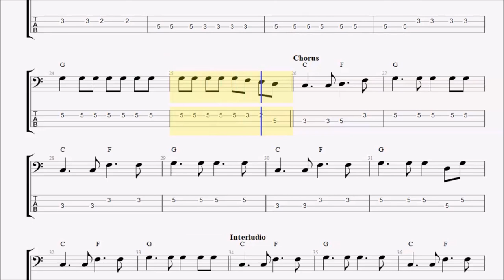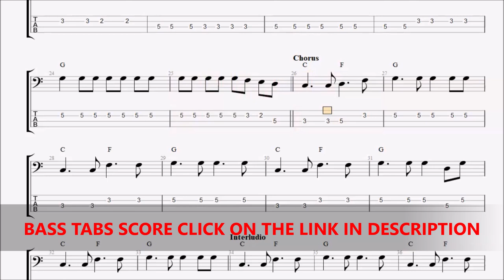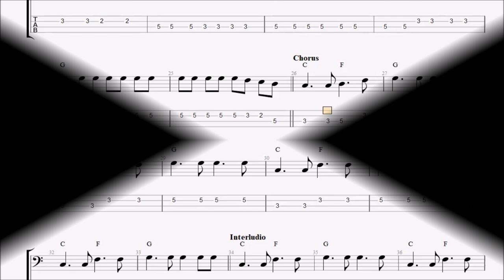Bob Dylan - Like A Rolling Stone (BASS TABS - SCORE) preview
FIND THE TABS OF YOUR FAVORITE SONGS for 4 and 5 strings